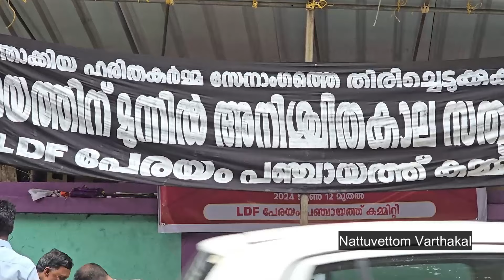ഇങ്ങനെയാകണം പെൺകുട്ടികൾ.. ബിഗ് സല്യൂട്ട്..